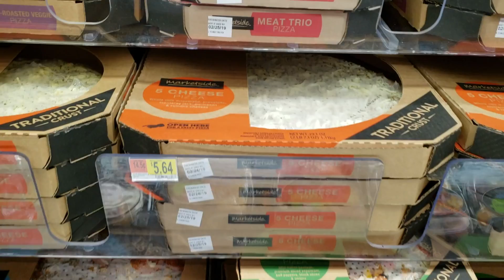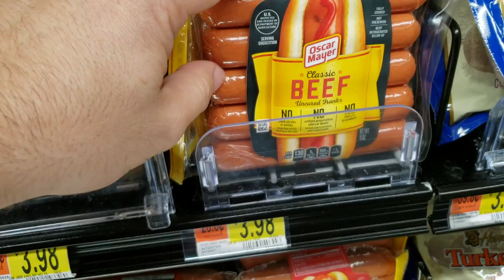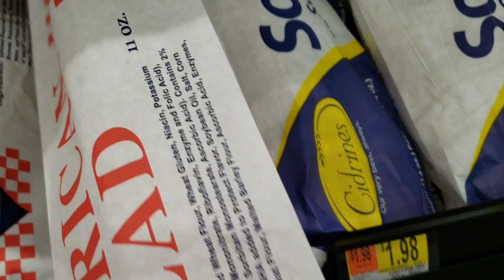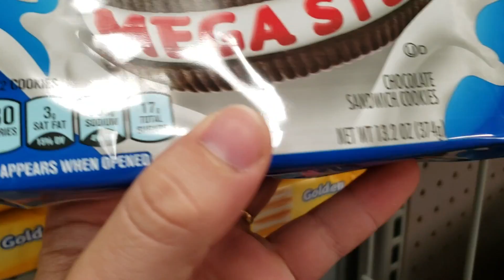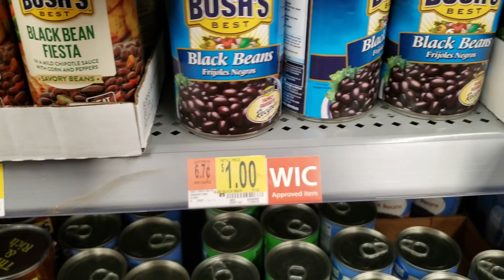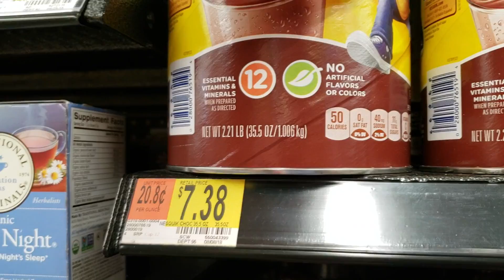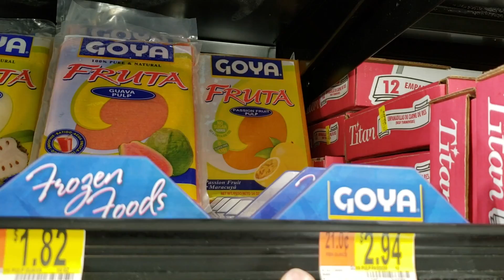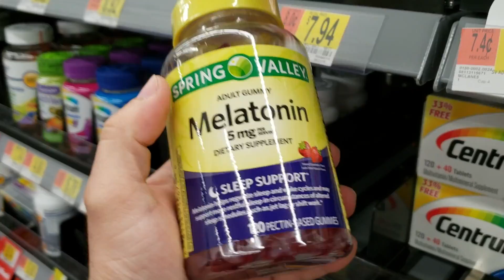COMO PODE SER TÃO BARATO 🤑 Vamos ao Mercado USA 🇺🇸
Daew pessoal, beleza? Este vídeo foi gravado no Walmart Neighborhood em Orlando